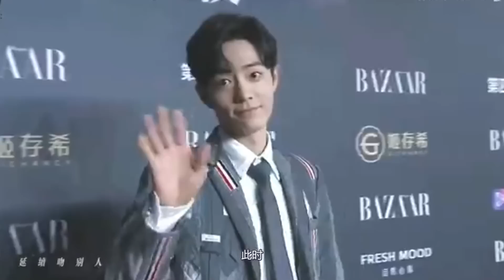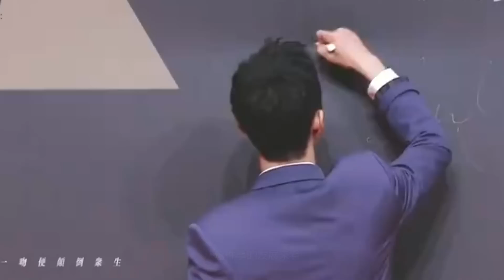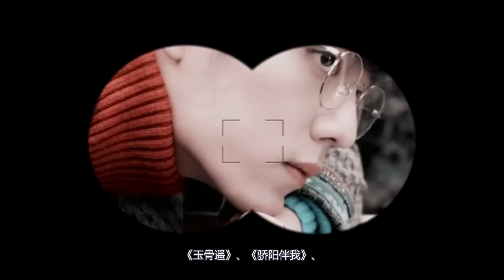肖戰生氣了？今晚直播澄清？和楊紫戀情？還透露有新物料預熱？